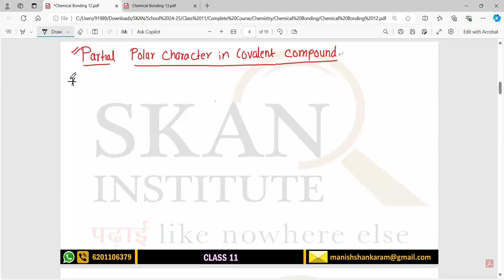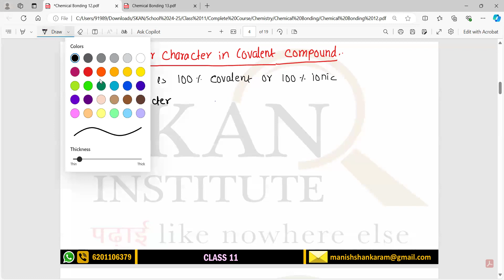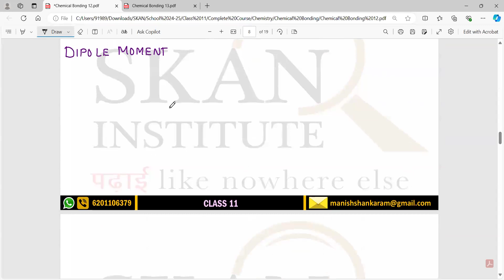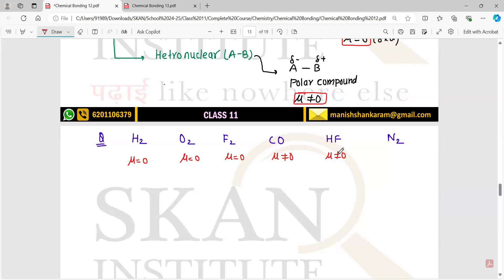Class 11 Chemistry Chemical Bonding 11